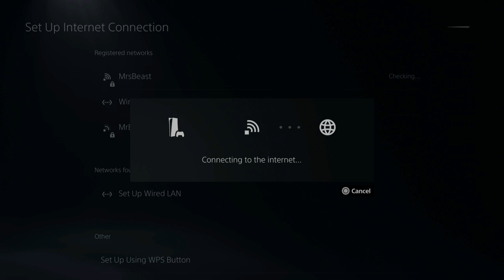How to Connect to 5Ghz WIFI on PS5 to Speed Up Internet Connection (Fast Tutorial)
Do you want to know how to connect to the 5 Ghz Wifi on PS5 to speed up internet connect for better download and upload speeds! This is very easy to do. Go to settings, then network and then settings and setup internet connection. Press options then choose the wifi frequency band and choose 5 ghz. This will only display 5 ghz connections. This is going to be faster and more reliable. ...